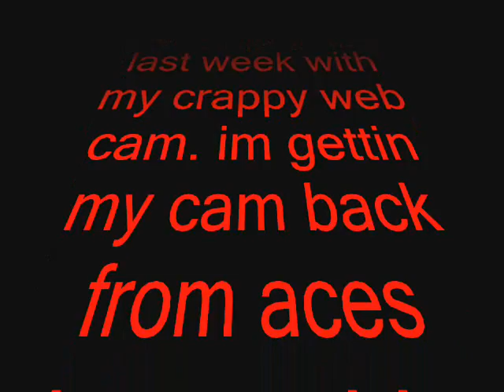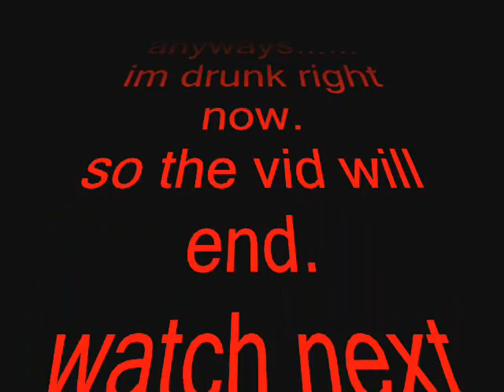drunk... last web cam upload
all members of fiveawesomedrunks are over 21. we do not promote excessive drinking.